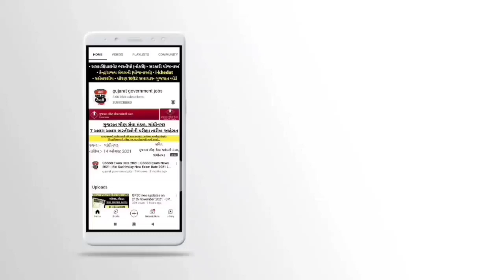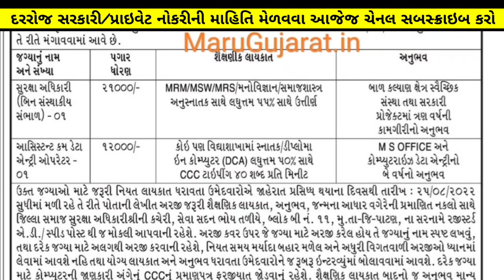સામાજિક ન્યાય અને અધિકારીતા વિભાગ, ગાંધીનગર - new bharti 2022 in gujarat | Gandhinagar govt job 2022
new bharti 2022 jaherat
gujarat new bharti 2022
gujarat bharti new 2022
bharti 2022 in gujarat

01:04 new bharti 2022 in gujarat